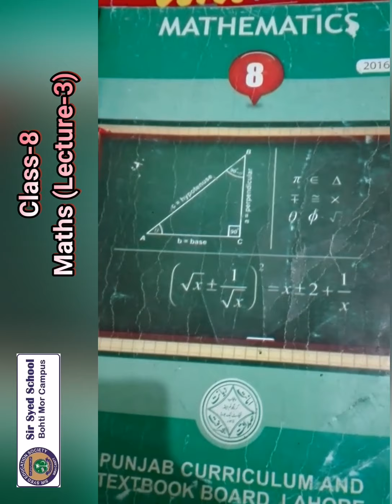CLASS 8 MATHS LEC 3 SESSION 2021 22